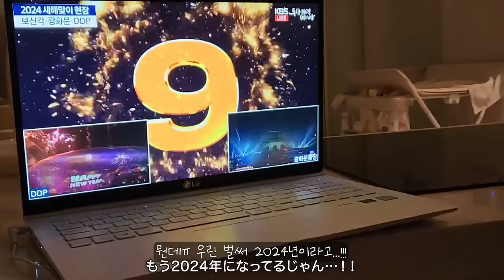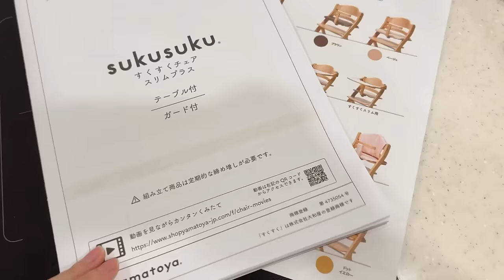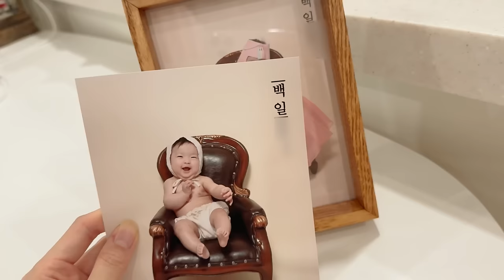부엌가위로 머리 잘려서 빡친 아기, 일본어로 육아하기👶🏻(이유식 시작!)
Analuisa Valentine's Day Event
Up to 25%!💘

시원스쿨 마루마루 일본어 회화

🎼  BGM